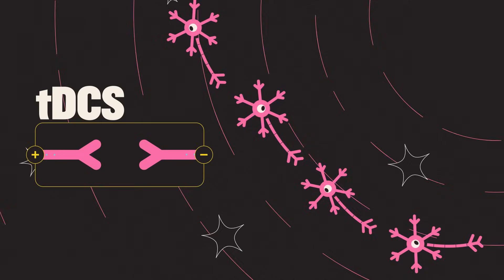What You Need to Know About Brain Stimulation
Could electrical brain stimulation help with depression, anxiety, or even make you smarter?

That’s the bold promise of neurostimulation, a fast-growing field that uses electrical currents and magnetic pulses to rebalance brain activity. From treating mental health conditions to enhancing focus and memory, this technology is already being used in clinics and, increasingly, at home.

But as brain-boosting headsets move from hospitals to high streets, big questions follow: Who gets access? Who sets the rules? And what happens if DIY brain upgrades go mainstream?

Find out in this video from iluli by Mike Lamb – explaining the ideas and innovations changing our lives.

0:00 What is neurostimulation?
1:39 Different kinds of neurostimulation
2:22 Therapeutic purposes
3:18 Biohacking and self-enhancement
4:30 Conclusion: What next?